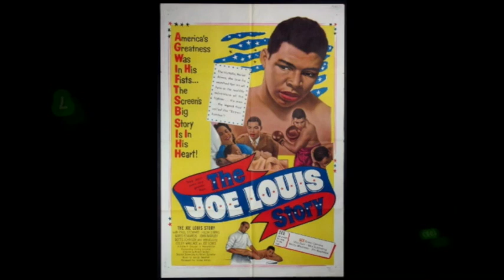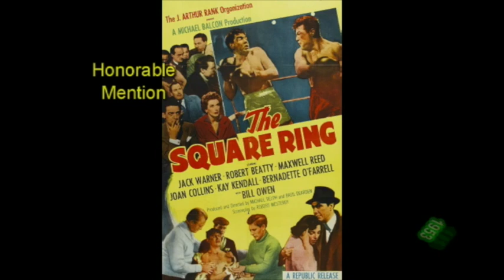Top 10 Boxing Movies Of The 1950s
In this episode of Pick Of The Flicks, Tony counts down the Top 10 Boxing Movies Of The 1950s.

Pick Of The Flicks is the ultimate movie history channel dedicated to cinema lovers. Your support is greatly appreciated.